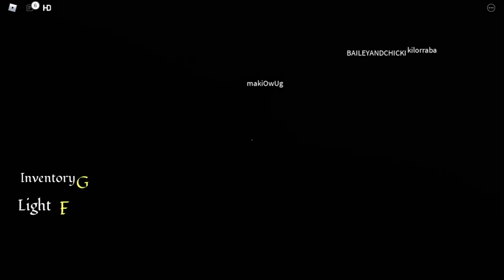da mimic book 2 futakuchi maze but with way more players